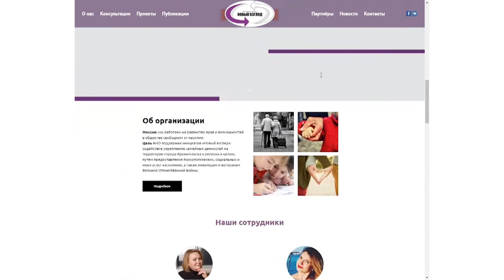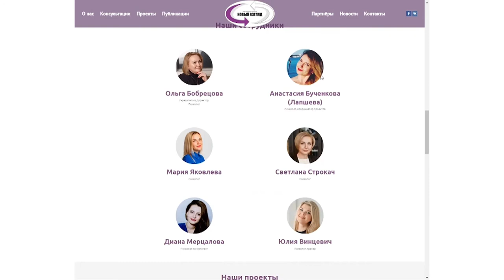Рассказ о некоммерческой организации "Новый взгляд"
Из этого ролика вы узнаете о том, чем занимается Автономная некоммерческая организация поддержки инициатив в области семьи, материнства, отцовства и детства "Новый Взгляд".